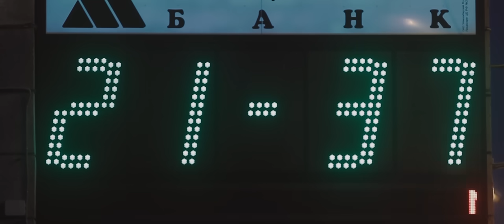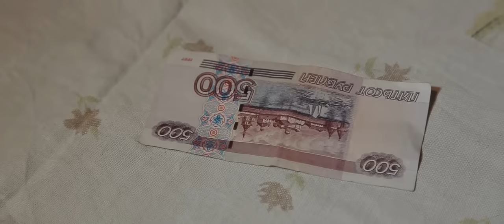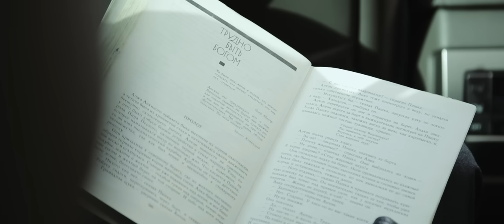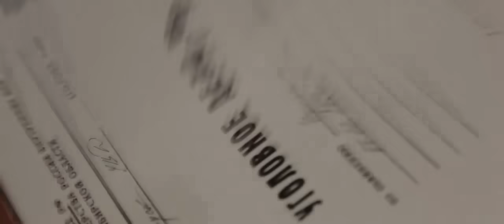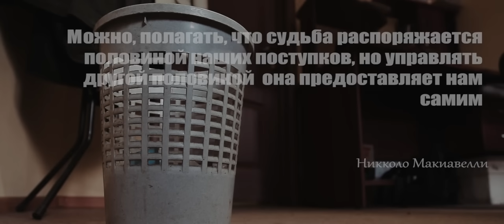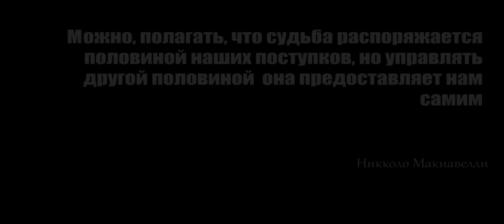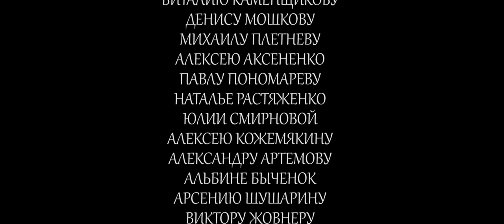Короткометражный фильм "Попрошайка"/"Panhandler" short film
Диплом Первой Степени IISFF, Почётное Звание "Filmmaker of the Year 2015"
Победитель в номинации "Лучшее игровое кино" на фестивале "REC Новосибирск" - 2014
Диплом за лучшую режиссуру игрового короткометражного фильма, на фестивале молодого кино "Зеленое яблоко" - 2014

Фильм повествует о нелегкой судьбе знаменитого писателя, опустившегося до уличного попрошайки. А попрошайничество в России - это хорошо организованный криминальный бизнес...

Страна: Россия
Год: 2014

В ролях:
Станислав Заречанский
Ирина Богирова
Евгений Крайнов
Олег Захаров
Дмитрий Гладкевич
Александр Галузо
Артем Горин
Евгений Бочкарев